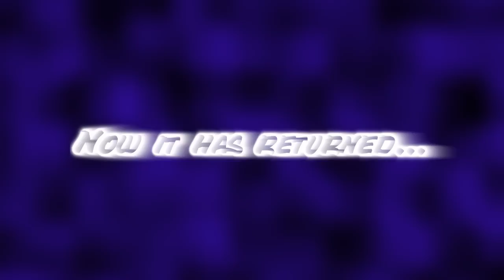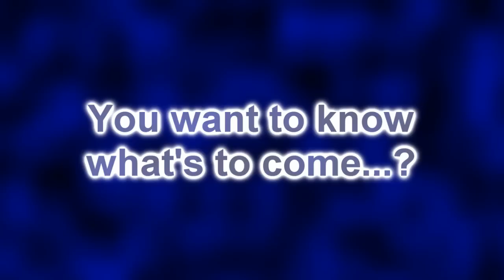Kingdom Hearts: Birth By Sleep - ???? (1,500th Video Special!!!)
Yes, that's right. I thought this was a fun thing to do for my 1,500th video. I wanted to do something special and different for my 1,500th video, so instead of doing something like another compilation of funny Brawl clips, why not do something for what many of you subscribed to me in the first place for? So I made this. Keep in mind my video editing skills aren't exactly jaw dropping, I messed with what I knew.

I finally set up codes on my PSP so that I could do these hacked fights. It was quite a pain to get it set up, but it works. So I do plan to do hacked fights now. What you saw in the video was just me testing out fights, not actual fights I'm uploading, although I probably will do most of them over, if not all when I get the codes working better.

Now for some good news and some bad news. The bad news is this: Fights in this game aren't as hackable as in KH2FM. So at this point you can't do crazy stuff like spawn x10 of a boss. Furthermore, a lot of the old slot replacement codes for KH2FM replaced your partners. You don't have the same kind of partners in BBS, so there are very few areas you can spawn two bosses instead of one. So a lot of the hacked theme fights that I plan to do will just be switching up who fights what bosses and maybe x2 of some groups of bosses. The other bit of bad news is I won't be dishing these out very often. "Coming Soon" meant weeks, not days. Unlike KH2FM, I won't make like over a hundred of these.

The good news is I can still work with what codes I do have to make some fun videos. And at the very least, it'll hold all you hacked fight fanatics until either KH3D (if I can find a way to record it) or KH3. The other good news is I MAY go to KHBBSFM for codes too. I don't have the game right now, but I'll probably get it soon.

Anyway, hope you guys enjoyed this special, even though it was short. Get hyped for videos to come!